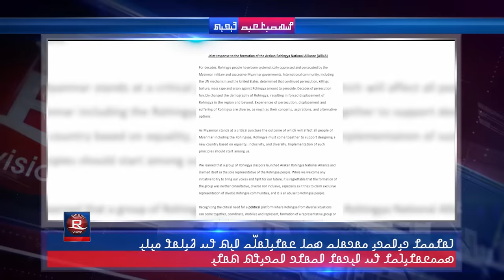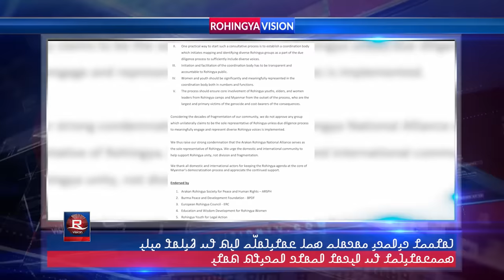Rohingya News 25 Nov 2022 | AA, BD Camp Fire, Rohingya Alliance, Anwar Ibrahim | 𐴌𐴟𐴇𐴝𐴙𐴚𐴒𐴙𐴝 𐴈𐴥𐴡𐴁𐴡𐴌